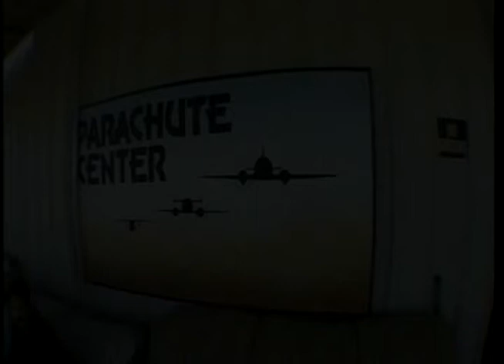Bobs Big High.mp4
This is a video of a friend of mine that likes to get high